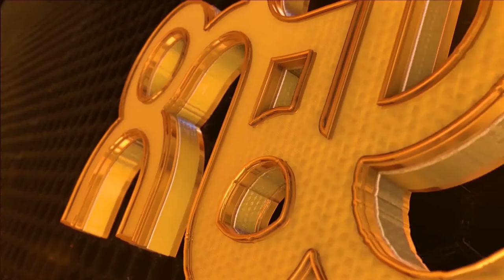Cipi by Ruth Simon part 02 ዛንታ ዑፍ ቺፒ ብ ሩት ስምኦን ምዕራፍ 2